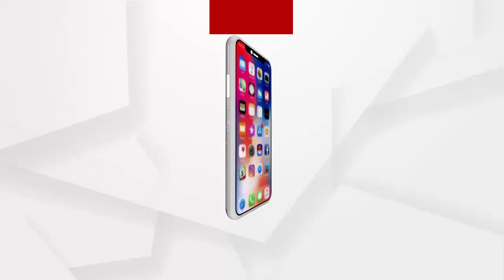କରୋନା ପାଇଁ ଫିକା ପଡିଛି ବୋଇତ ବନ୍ଦାଣ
କୋଭିଡ଼ କଟକଣା ମଧ୍ୟରେ ପାଳନ ହୋଇ ଯାଇଛି ପବିତ୍ର କାର୍ତ୍ତିକ ପୂର୍ଣ୍ଣମୀ । କରୋନା ପାଇଁ ପରମ୍ପରା ଫିକା ପଡ଼ିଛି । ବିଭିନ୍ନ ଜଳାଶ୍ରବରେ ବୋଇତ ବନ୍ଦାଣ ଉପରେ ରୋକ ଲାଗିଥିବା ବେଳେ ଦିଅଁ ଦର୍ଶନରୁ ମଧ୍ୟ ବଞ୍ଚିତ ରହିଛନ୍ତି ଶ୍ରଦ୍ଧାଳୁ